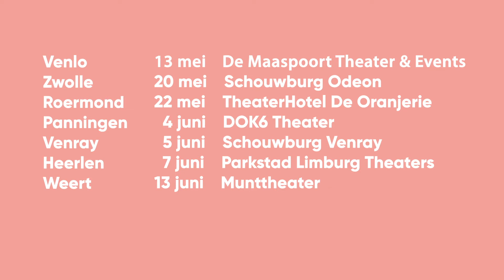TRAILER Suus - Alles is liefde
Suzan Seegers, Suus, staat op vrijdag 5 juni 2020 in Schouwburg Venray met 'Alles is liefde'.